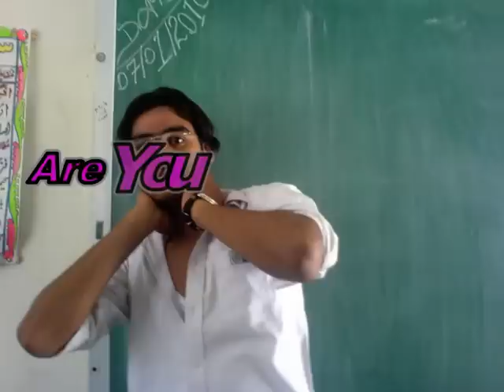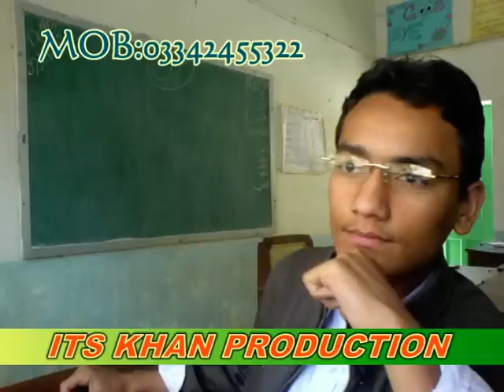DIVISIONAL PUBLIC SCHOOL LAHORE